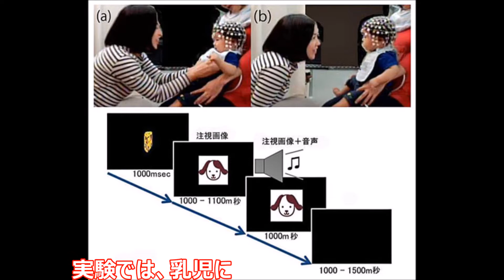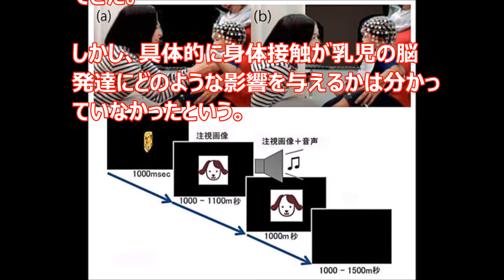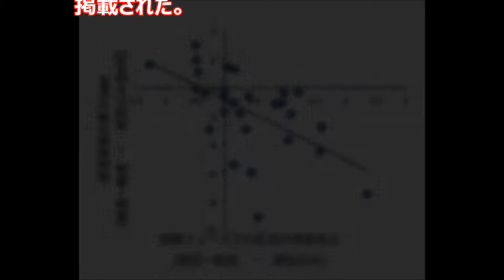触れ合いが乳児の脳活動を促進 京大研究で明らかに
乳児との身体接触や笑顔が乳児の脳活動促進にどう影響するのかを京大が解明